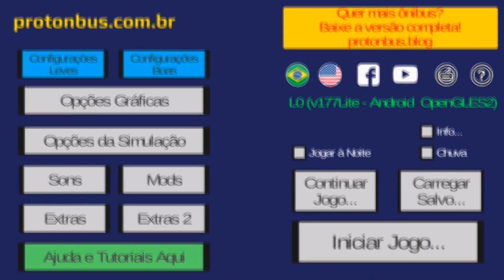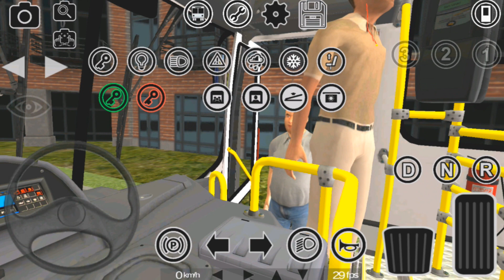Mega Lançamento proton Bus Simulator Lite (VERSÃO MUITO LEVE)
Mega Lançamento proton Simulator Lite (VERSÃO MUITO LEVE)

➜ACESSEM O NOSSO SITE DOWNLOAD DE JOGOS PARA ANDROID